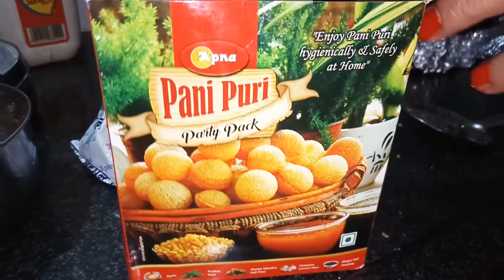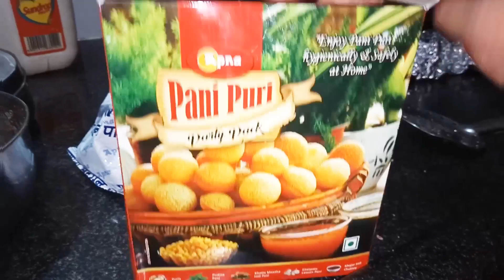part2 Aaj Ki Party Mere Tref Se😁 Sasu Ma Ka Piyar Aur Gift Aise Hi Milta Rahe